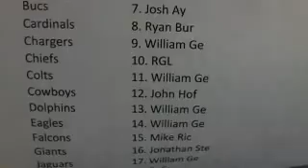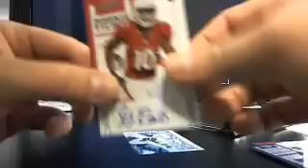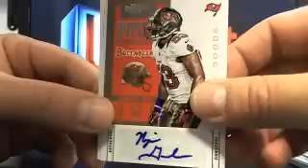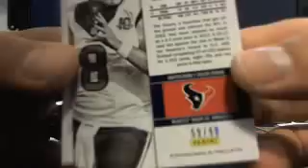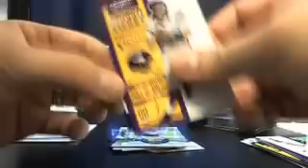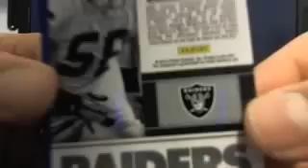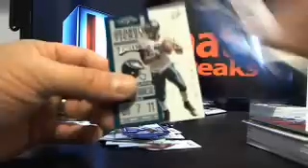Ultimateboxbreaks.com: 2012 Contenders Case 5 Football Box Break 7